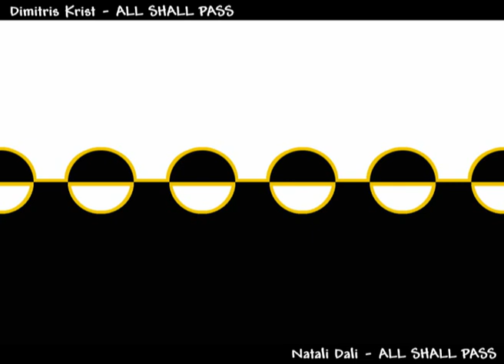Dimitris Krist - ALL SHALL PASS / TOUT ÇA PASSE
music, arrangement, recording, editing, mixing, mastering, producing: Dimitris Krist (Dmitriy Iliashenko)
concept, textual, art, producing, administrating: Natali Dali (Natalia Antonova)
guitar: Dimitris Krist & Mike (Mihail) Koylo

Tout ça passe.
Dors, sois calme, des songes n'aie pas peur.
Tout ça passe:
Tes pleurs, douleurs..." - lyrics by Natali Dali "TOUT ÇA PASSE" ©

Всё пройдёт.
Спи спокойно, не бойся снов.
Всё пройдёт.
И боль, и ночь..." - лирика Натали Дали "ВСЁ ПРОЙДЁТ" ©